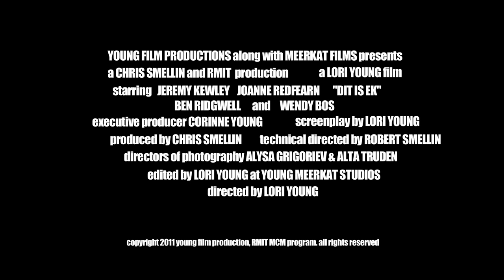Dit is ek - Official Trailer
Tarryn Langton, a lesbian police detective in Cape Town, South Africa, is investigating a case about the corrective rape killings, when she and her girlfriend, Stacey fall victim to the crime, By Leland and his pack... a game of Cat and Mouse unravel... where the hunters become the hunted.

Directed by Lori Young
Produced by Chris Smellin
Directors of Photography: Alysa Grigoriev & Alta Truden
Technical Director: Robert Smellin